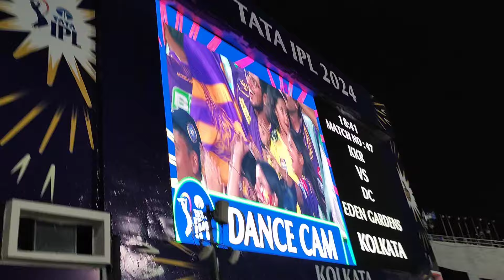ইডেন গার্ডেন স্টেডিয়াম এ খেলা দেখতে গিয়ে শাহরুখ খানের সাথে দেখা হলোipl2024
ইডেন গার্ডেনে খেলা দেখতে গিয়ে শাহরুখ খানের সঙ্গে দেখা হলো।

উপস্থিত ছিলেন টলিউডের আরো অনেক তারকা

দেখতে পেলাম সৌরভ গাঙ্গুলীকে

ম্যাচ শেষে 7 উইকেটে KKR WIN